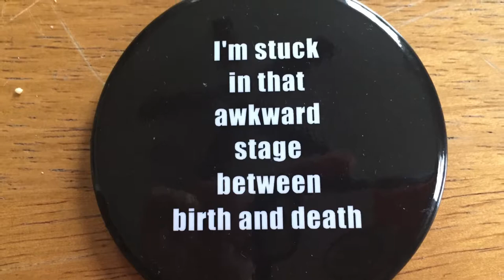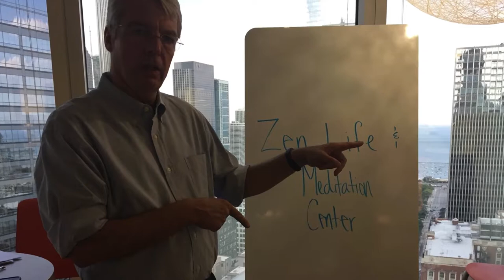2017 ZLMC 2 HD 1080p 4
2017 Zen Life & Meditation Center, Chicago Year in Review in Photographs.  Thanks to photographers Susan Sensemann, Tom Neiman, June Tanoue, Mark Gelula.  Music GateʻGateʻ by Deva Premal.